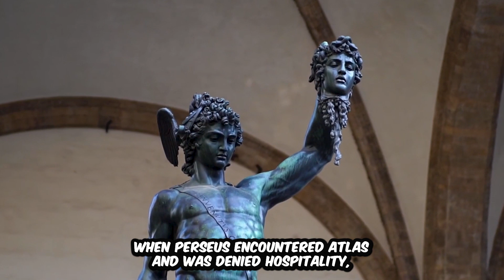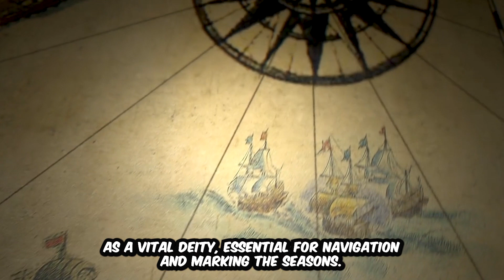Atlas: Endurance, Rebellion, and Greek Mythology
Uncover the truth behind the enduring image of Atlas, the Titan who upholds the sky on his shoulders. Dive into Greek mythology to learn about his lineage, his role in the cataclysmic war between the Titans and the Olympians, and his unique punishment for rebelling against Zeus. Follow the intertwining narratives of Atlas, Perseus, and Heracles, and discover the symbolism of endurance and resilience that Atlas embodies.

Age of Wonder' by Scott Buckley - released under CC-BY 4.0.